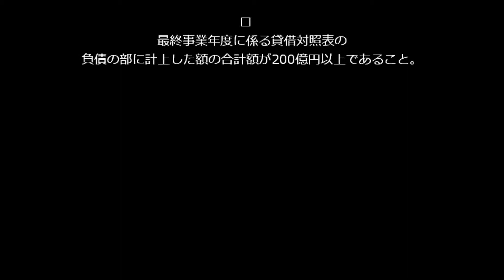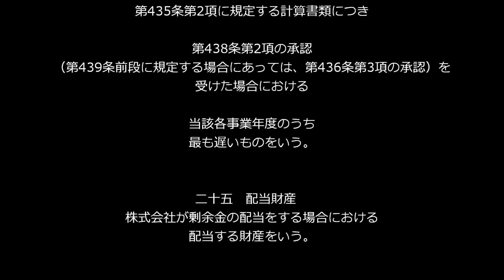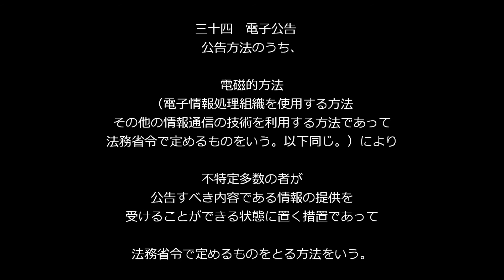【会社法第２条】（総則›通則›定義）アナウンサーのわかりやすい条文朗読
会社法第２条（定義）のナレーションです。